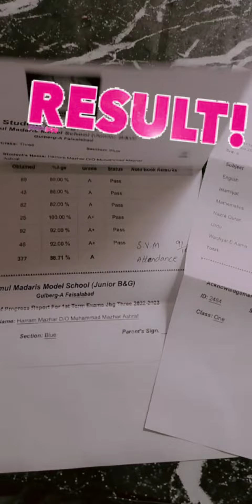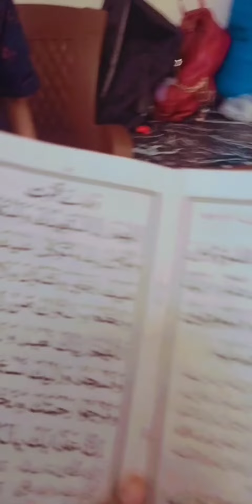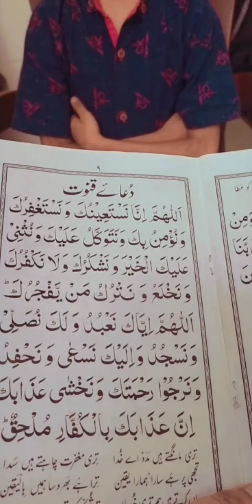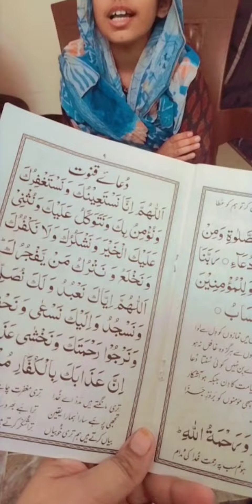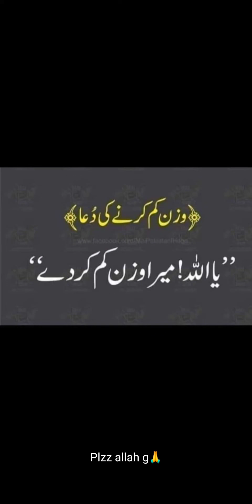New Vlog 😎 Bacho ka result aa gaya or wazan km krny ka shartiya elaj